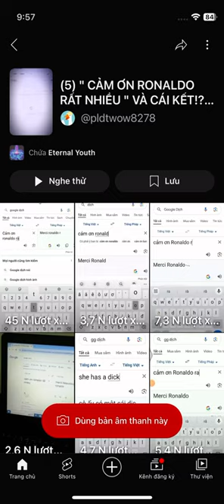Ủa là sao là sao là sao sao sao sao sao????@pldtwow8278